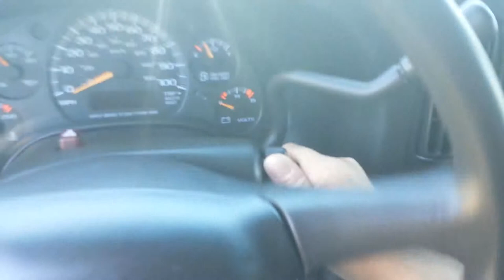2002 Chevy Express 8 passenger part 1